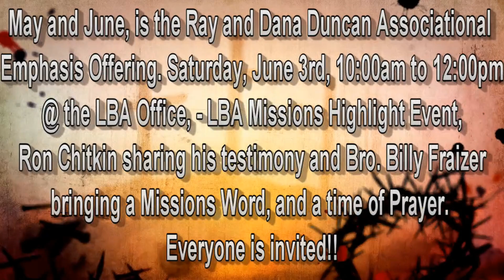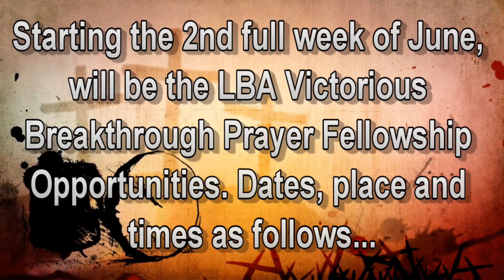LBA Semi_Annual Meeting_4_18